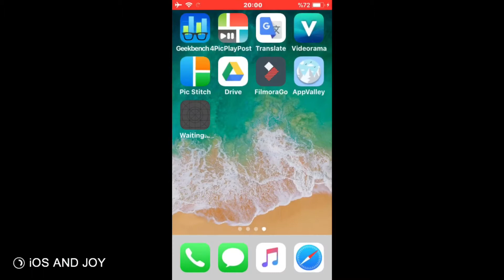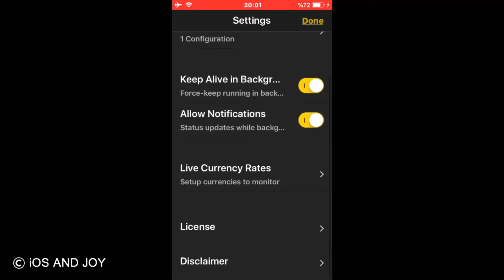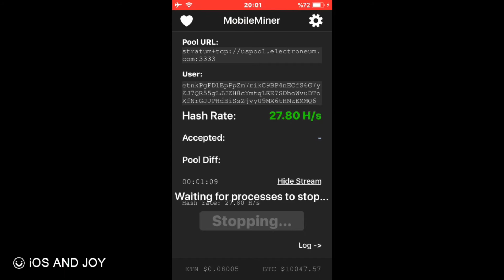MobileMiner iOS Review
What is MobileMiner? 🧐

MobileMiner is a CPU miner for ARM64 iOS devices created by Elias Limneos, a jailbreak developer known for popular jailbreak tweaks like CallBar. I’ve been testing MobileMiner for the last few hours, and wanted to show you how it works.

What makes MobileMiner so interesting is that it’s extremely easy to configure and start mining directly from your iPhone, no jailbreak needed. All you need to do is build and deploy the project using Xcode (or download and install a precompiled build), obtain a wallet address, and start mining.

MobileMiner is a fork of LucasJones’ cpuminer-multi, which has been compiled with ARM64 iOS devices in mind. You can obtain MobileMiner directly from GitHub, and use it to build a project within Xcode for deploying to an iOS device of your choice.